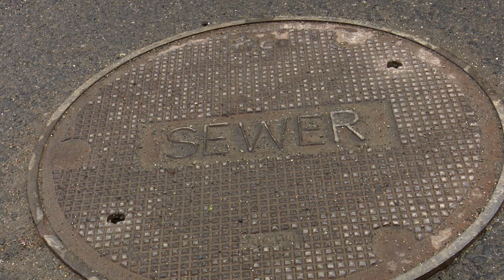Spokane City Council Recap 9/10/18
Councilman Fagan gives us a recap of the 9/10/18 Legislative session